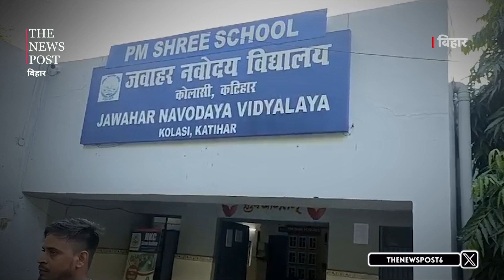BIHAR : सिपाही भर्ती परीक्षा केंद्र से तीन मुन्ना भाई गिरफ़्तार ! कैसे कर रहे थे चोरी देखिए वीडियो